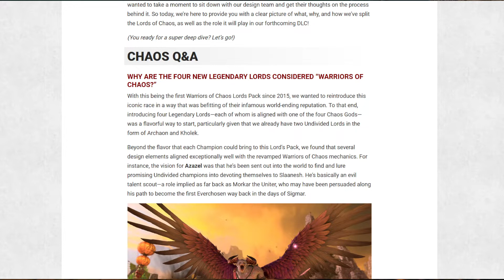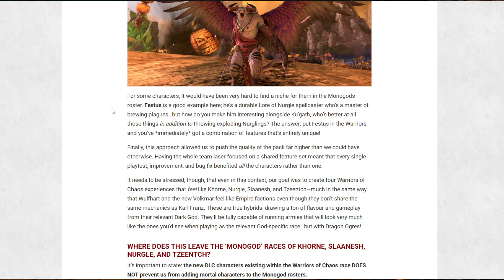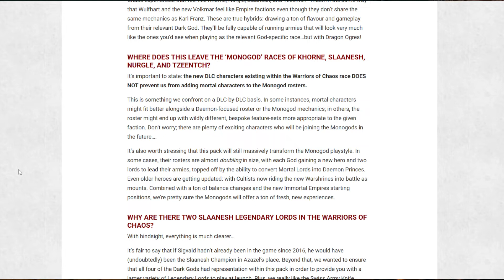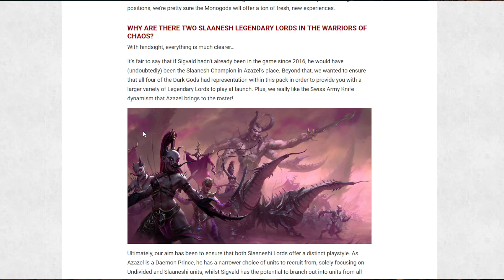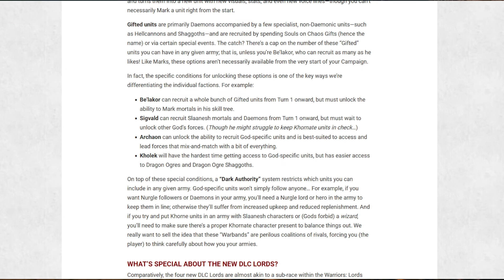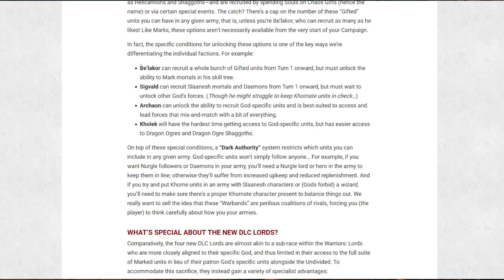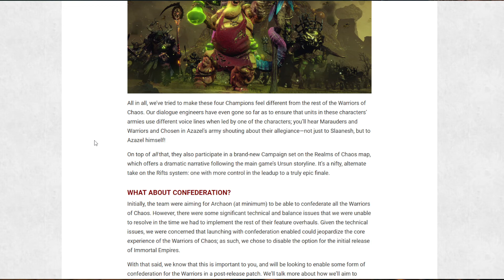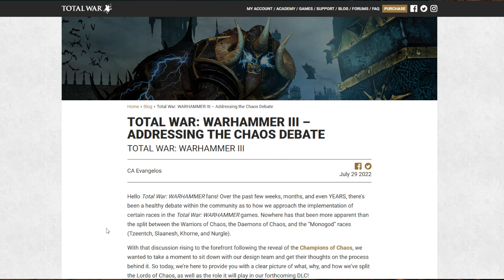Viendo y Opinanando: Blog Preguntas y Respuestas Guerreros del Caos - Total War: WARHAMMER 3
Si quieres apoyarme, puedes:
1)Pasarte por mi canal de Twitch aunque solo sea para saludar! Que eso me anima mucho en el directo!